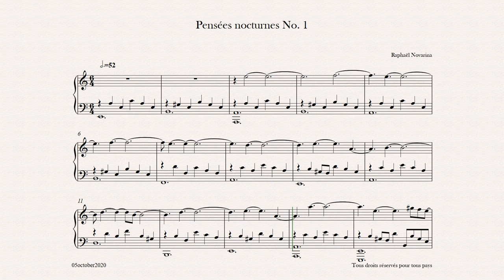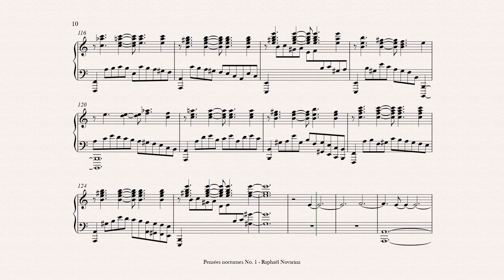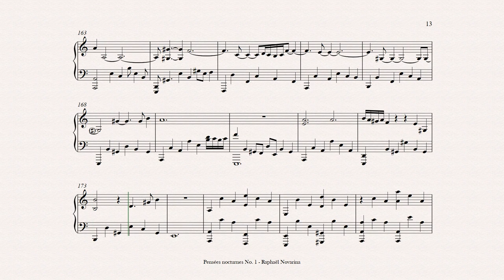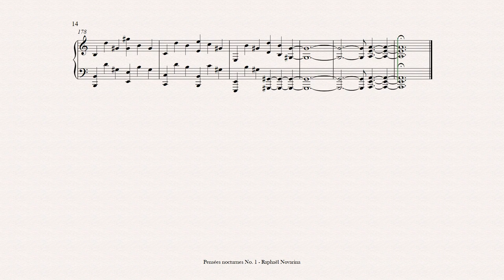Pensées nocturnes No. 1